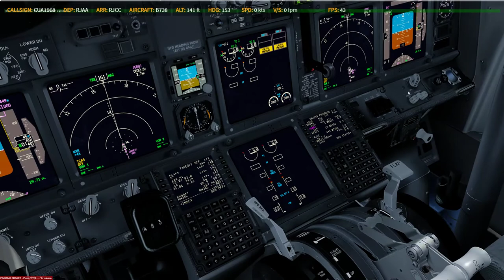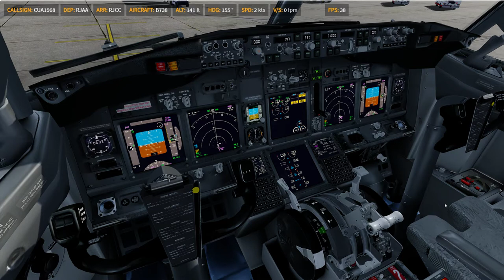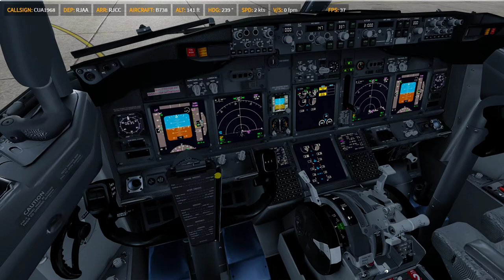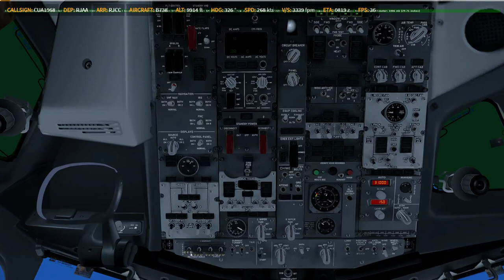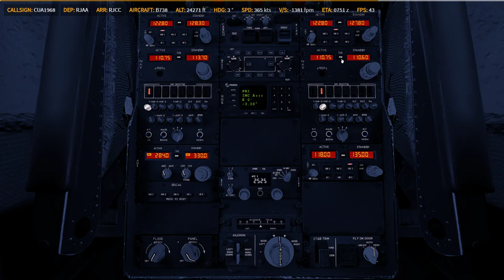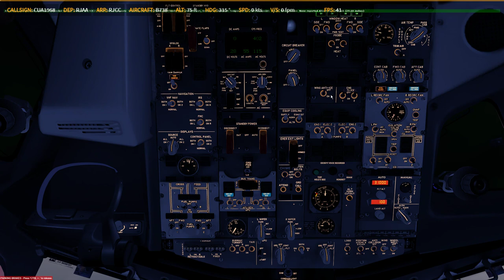P3D V4.4 | PMDG 738 | ✈ RJAA → RJCC | KN4249 0216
Prepar3D
    -PMDG 737
    -PMDG 747
    -PMDG 777
    -QW 787
    -ASP4
    -EFBV2
    -ChasePlane
    -ORBX Global Base pack / vector / lights
XP11
    -FF320U
    -FF350
   -JD330
   -ZIBO737
   -ASXP